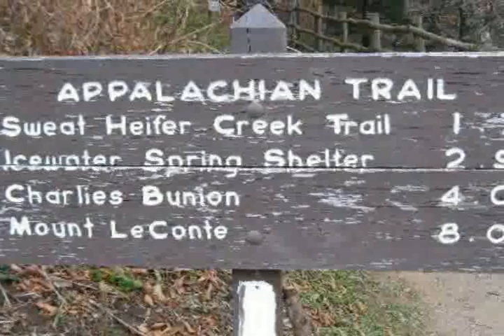Scenes From The Appalachian Trail demo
A short demo of our very popular 122 minute slide show dvd "Scenes From The Appalachian Trail".